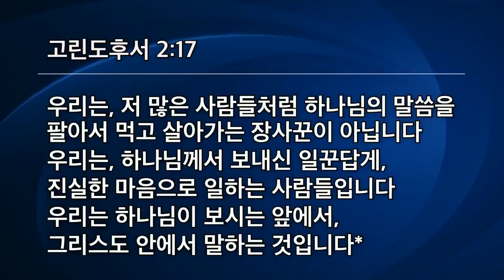[선한목자교회] 주일설교 2020년 11월 08일 | 우리는 그리스도의 향기입니다 - 유기성 목사 [고린도후서 2:5-17]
우리는 그리스도의 향기입니다 - 유기성 목사 [고린도후서 2:5-17]